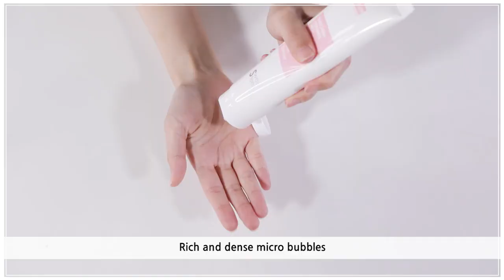Whitening နဲ့ Moisturizing ပါတာလေးသုံးချင်တယ်ဆိုရင်တော့ Tartcherry HYA Series လေးကိုညွှန်းပေးပါရစေ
ဒီ Skincare Seriesလေးကတော့ tartcherryနဲ့ yogurtပါဝင်တာမို့ whiteningဓာတ်ကိုအပြည့်အဝရစေပြီး hyaluronic acidပါ ပါဝင်တဲ့အတွက်ကြောင့်မို့ moisturizingဓာတ်ကိုအပြည့်အဝပေးစွမ်းနိုင်ပါတယ်

ဒီseriesလေးမှာတော့.
Foam cleanser
Serum
Soothing Gel
Cream
Mask ဆိုပြီး (5)မျိုးထွက်ရှိထားပါတယ်

🍒Tartcherry HYA Foam
သူ့ထဲကfoam cleanserလေးကတော့မျက်နှာသစ်ပြီးသွားရင် ခြောက်သွေ့ပြီးမကျန်ခဲ့ဘဲ စိုစိုအိအိလေးဖြစ်နေပြီး အမြှုပ်ထွက်အားလည်းကောင်းပါတယ်

🍒Tartcherry Water HYA Serum
serumလေးဟာဆိုရင်တော့ တခြားserumတွေလိုမပျစ်ဘဲနဲ့ အရည်ကျဲကျဲလေးမို့လိမ်းလိုက်ရင်အေးအေးလေးနဲ့စိမ့်ဝင်အားလည်းကောင်းပါတယ်

🍒Tartcherry HYA Soothing Gel
moisturizerကို cream typeလေးမသုံးချင်တဲ့သူတွေအတွက်လည်း ဒီsoothing gelကို သုံးပေးလို့ရပါတယ် soothing gelလေးကတော့ အသားအရည်နီမြန်းယောင်ရဲတာတွေသက်သာပြီးတော့ gel typeလေးဖြစ်တဲ့အတွက် dry to oily skinထိအကုန်သုံးလို့ရပါတယ်

🍒Tartcherry Yogurt HYA Cream
moisturizer cream လေးကတော့တခြား creamတွေလိုအပျစ်ကြီးမဟုတ်ဘဲလိမ်းလိုက်တာနဲ့ မျက်နှာလေးကိုစိုစိုအိအိလေးဖြစ်သွားစေပြီး နူးညံချောမွတ်စေပါတယ် Yogurtလေးလဲပါဝင်တာမို့ Whiteningလည်းဖြစ်စေပါတယ်

🍒Tartcherry Hyaluronic Acid Moisture Mask
mask လေးကတော့water essence typeမို့ စေးကပ်တာမျိုးလည်းမရှိနဲ့ skin textureကို improveဖြစ်စေပြီး skin barrierလေးကိုလည်းကောင်းမွန်စေပါတယ်

Vegan Freeလေးလည်းဖြစ်ပြီး Not Tested On Animals ဖြစ်တာကြောင့် Skin Allergic ဖြစ်တာမျိုးမရှိဘဲ စိတ်ချလက်ချအသုံးပြုနိုင်ပါတယ်

Tartcherry HYA Foam Cleanser
150ml - 17000Kyats

Tartcherry HYA Serum
150ml - 24000Kyats

100ml -12000Kyats

Tartcherry HYA Yogurt Cream
50ml - 24000Kyats

Tartcherry Mask
တစ်ချပ် - 1500Kyats